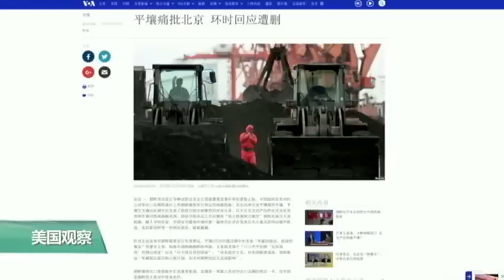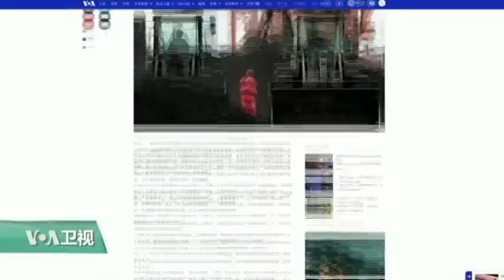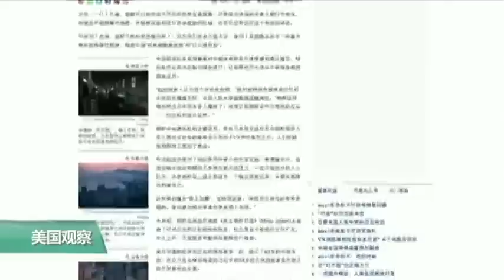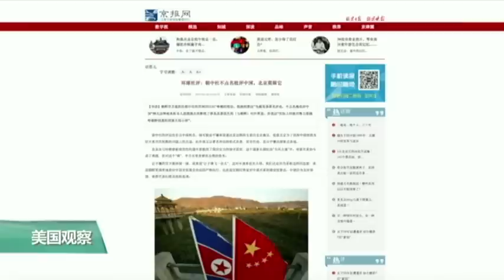媒体观察： 朝鲜和中国叫板，美国躺枪？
平壤和北京交恶。因为金正恩哥哥金正男被暗杀，平壤官方喉舌不点名痛斥北京，中方官媒回应，但该环球时报的社评刊登不久就突然消失下架，引起广泛关注。有中国专家学者称：现在还不是放弃金正恩政权的时候。今天的媒体观察，我们来看看中朝媒体这一轮交恶对中朝关系乃至美中关系有何影响.